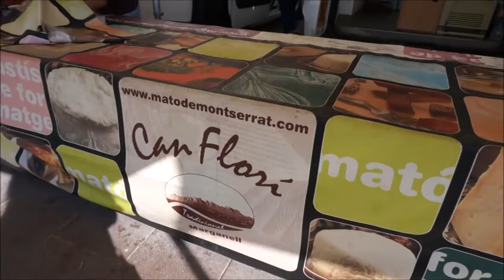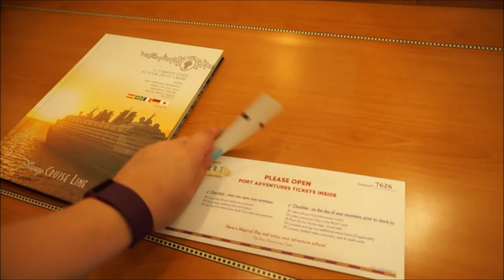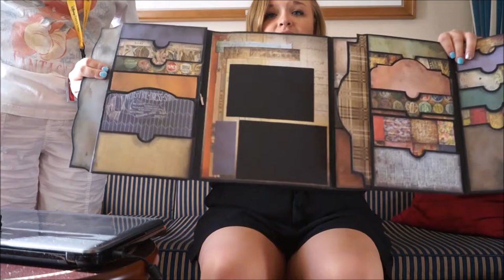Montserrat and the Disney Magic || 2016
Hey Everyone!
We had the chance to see Montserrat in Spain before we headed out to the ship! This is a relatively long day, but I was able to bring it down a bit.